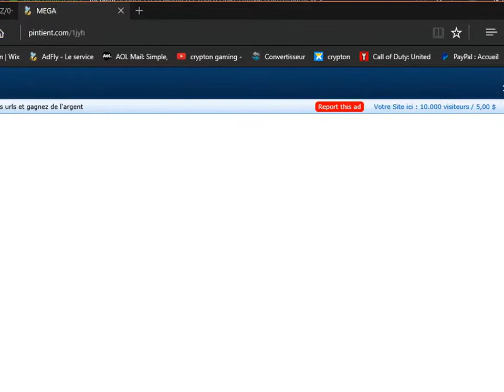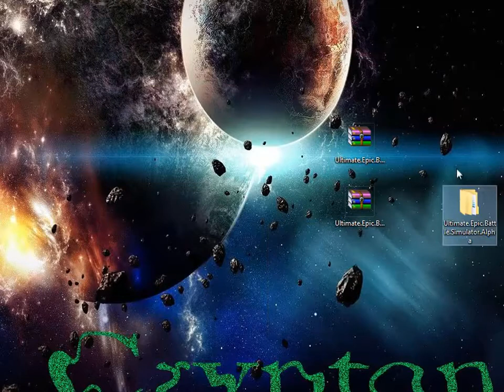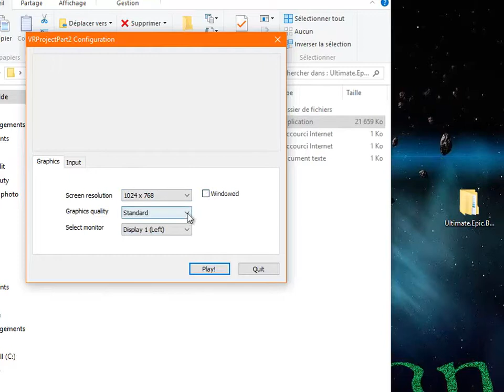CRACK ULTIMATE EPIC BATTLE SIMULATOR (2017)